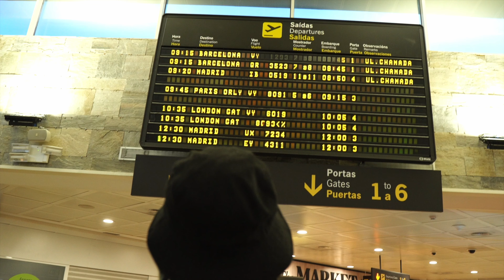Necrojocker Ft Ricky Hombre Libre "Quiero estar Bien" (Video Oficial)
Ultimo adelanto del disco Reggae Warrior "Quiero estar Bien"
Producido por Keykray
Letra por Necrojocker y Ricky Hombre Libre
Mezcla y master por Keykray.
Director: Necrojocker, Ricky Hombre Libre & Adrián Rocha
Edit & Color: javi

Letra: